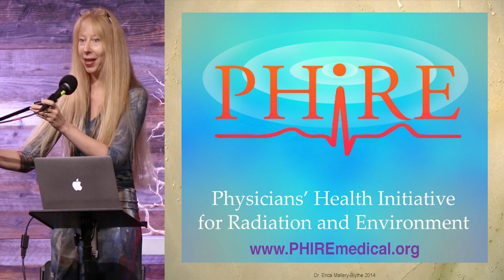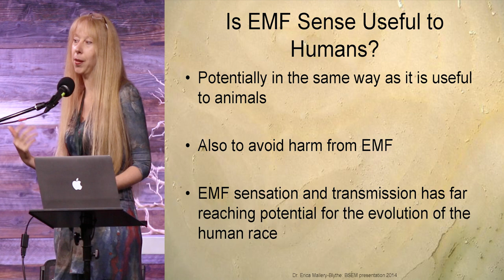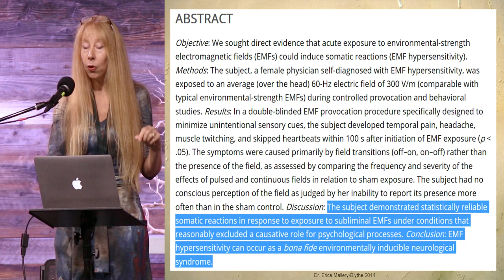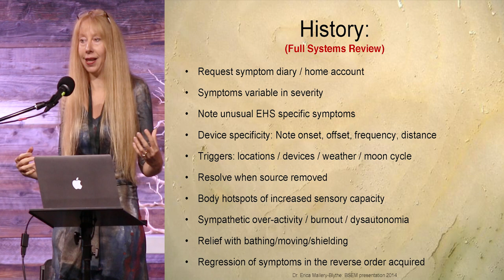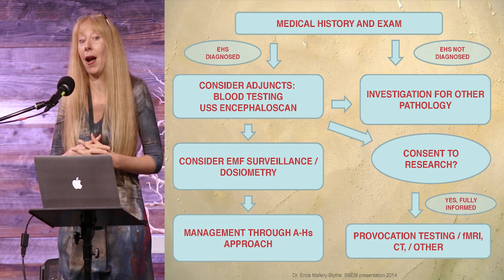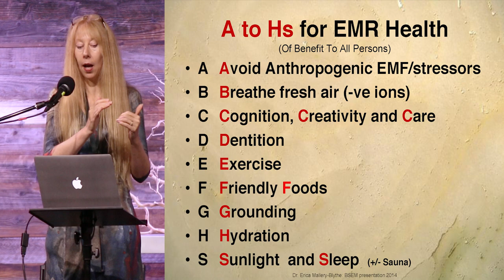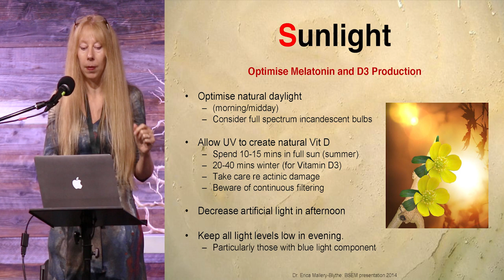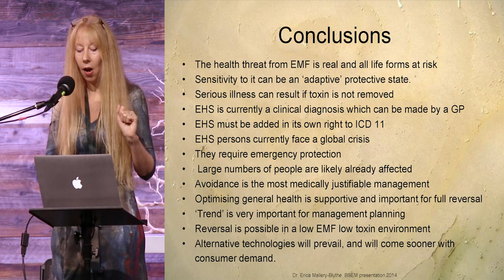Diagnosis, Treatment and Reversal of Electromagnetic Hypersensitivity by Erica Mallery-Blythe MD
is a UK Trained Medical Doctor, Founder of PHIRE (Physicians’ Health Initiative for Radiation and Environment), Trustee of the Radiation Research Trust, Medical Advisor  of the Oceania Radiofrequency Scientific Advisory Association (ORSAA), Medical Advisor at ES-UK, and Head of UK Non-Ionising Radiation and EHS Research Team. Dr. Mallery-Blythe is a Lecturer on Health Effects of Electromagnetic Fields / EHS for medical, scientific schools, policy makers. Her clinical background is in Emergency Medicine and Trauma as specialist area of training and in Advanced Trauma and Life Support Instructor and Instructor Educator.